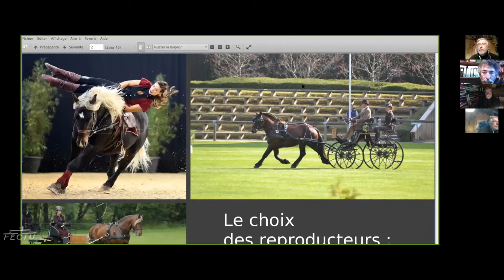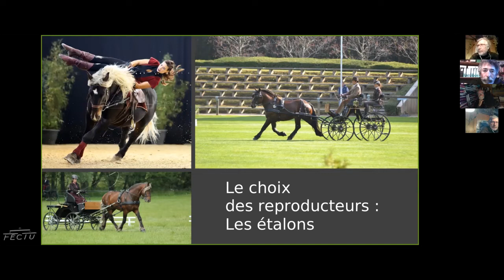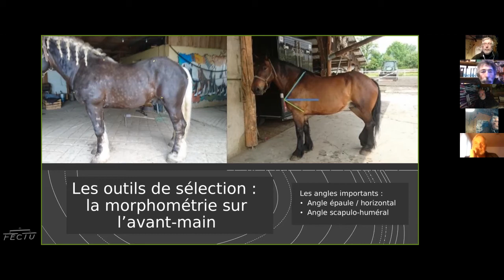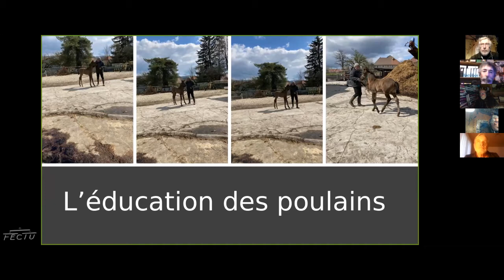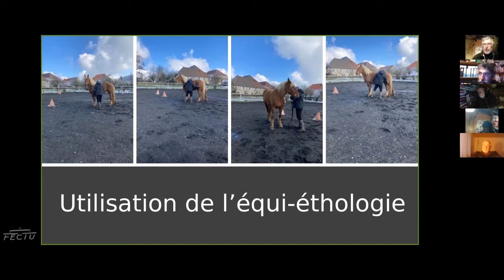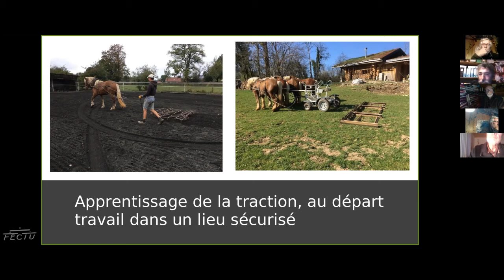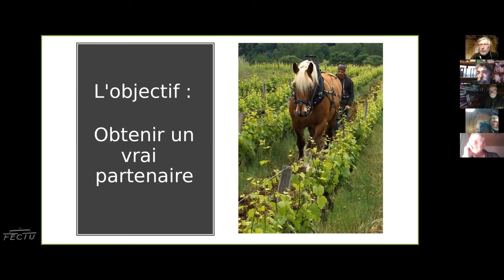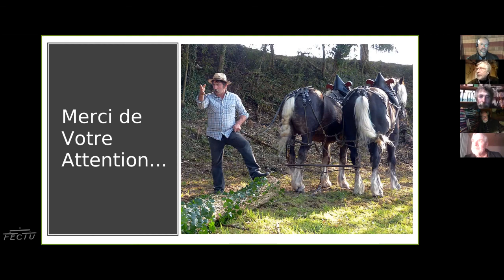FECTU Webinar - Jean Louis Cannelle: L'éducation et la formation du jeune cheval de travail (3/4)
FECTU Webinar with Jean Louis Cannelle: L'éducation et la formation du jeune cheval de travail (part 3)

Third part of the webinars about the education of a young working horse (in French).

Jean-Louis Cannelle is undoubtedly one of the best known figures in the world of  draught horses in France. He was born on a farm and never stopped breeding, training and using Comtois horses. Many drivers attended his training courses and for decades he is fighting for the recognition and the promotion of animal traction.

---oooOOOooo---

FECTU Webinar avec Jean Louis Cannelle: L'éducation et la formation du jeune cheval de travail (part 3)

Troisième partie des webinaires sur l'éducation d'un jeune cheval de travail.

Jean Louis Cannelle est sans doute un des personnages les plus connus du monde des chevaux de trait en France. Fils de fermier, il n'a jamais cessé d'élever, d'éduquer et d'utiliser des chevaux comtois. De nombreux meneurs ont suivi leur formation chez lui et pendant des décennies il a lutté pour la défense et la promotion de la traction animale.